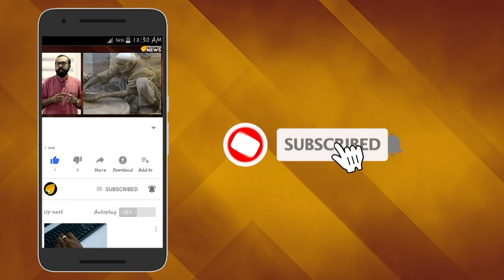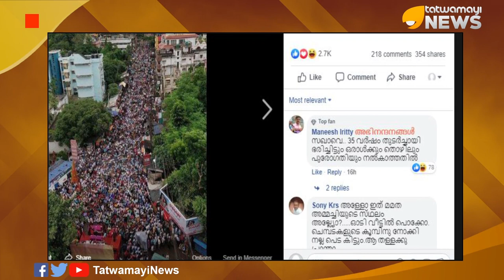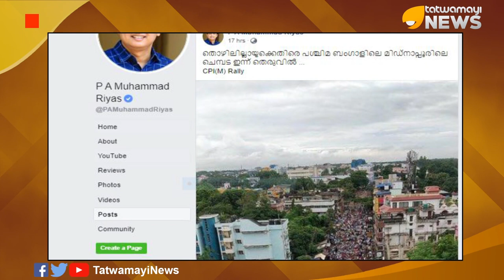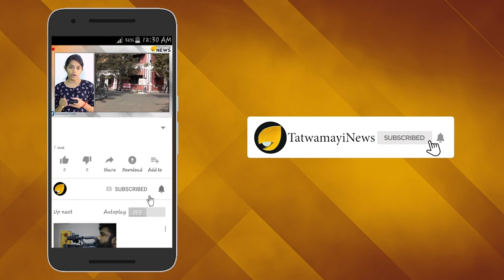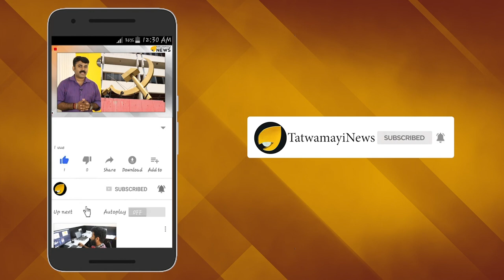ഇറങ്ങുന്നതൊക്കെ കൊള്ളാം; അടി കൊണ്ട് തിരിയുമ്പോ കാര്യാലയത്തിലേക്ക് വാ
ഡി വൈ എഫ് ഐ നേതാവ് പി എ മുഹമ്മദ് റിയാസിന്‍റെ വങ്കത്തരങ്ങള്‍ നിറഞ്ഞ കുറിപ്പുകള്‍ക്ക് സോഷ്യല്‍മീഡിയയില്‍ ആരാധകര്‍ ഏറെയാണ്. വായിക്കാം- ആസ്വദിക്കാം-തെറിപ്പൊങ്കാലയിടാം എന്നതാണ് ഇത് കൊണ്ടുള്ള ഗുണം. വിവരക്കേട് കൊണ്ട് സന്പുഷ്ടമായ ഡിഫി നേതാവിന്‍റെ എഫ് ബി കുറിപ്പുകള്‍ ഓരോന്നും ട്രോളന്മാര്‍ക്കും ആഘോഷമാണ്.